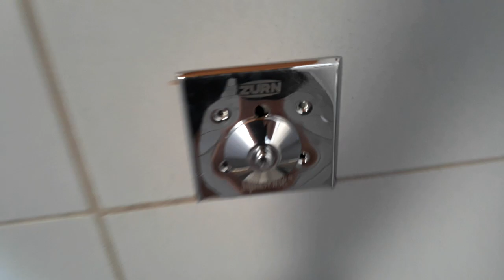11.413: 15 Freeway in California.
will to Las Vegas